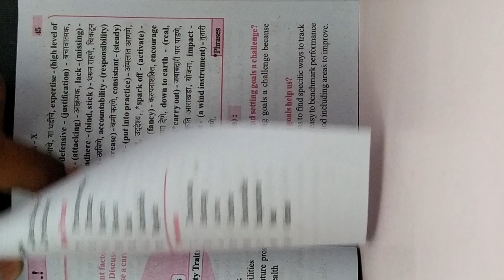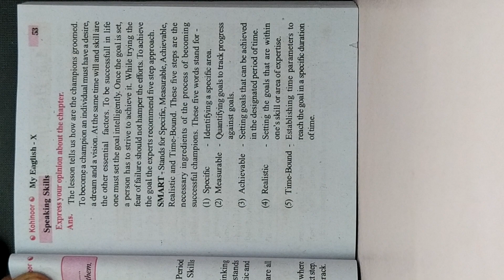Kohinoor class 10 English 4th chapter .Be Smart...! English workshop